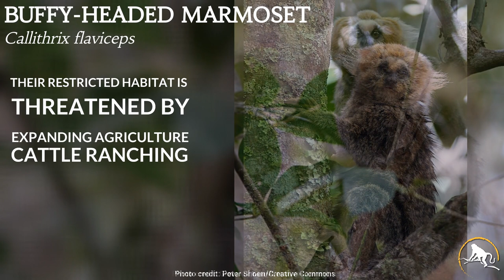Buffy-Headed Marmoset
Native to Brazil, the rare buffy-headed marmoset (Callithrix flaviceps) occurs in the Serra da Mantiqueira (Mantiqueira Mountain range) south of the Rio Doce in southern Espírito Santo, its range here reaching the state boundary of Rio de Janeiro. Other southeastern populations have been reported in the municipality of Pingo d’Água, approximately 6.2 mi (10 km) from the east bank of the Rio Doce.

The species’ northern and western ranges extend into eastern Minas Gerais, reaching the municipality of Manhuaçú. Populations are dispersed throughout various localities within highly fragmented forests of the Rio Manhuaçú basin. Two possible populations occur in localities in southern Minas Gerais, but researchers are unsure whether these primates are buffy-headed marmosets or hybrids of the buffy-tufted-ear marmoset (C. aurita), who is also a resident of this region, known as a natural hybridization zone.